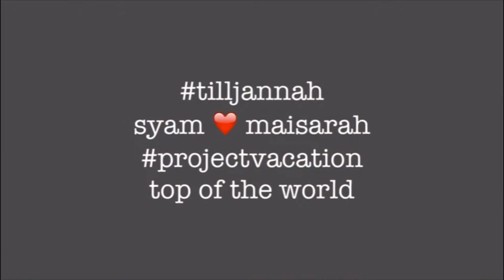Wedding Reception : Syam Sanie & Maisarah Hussein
Venue : Nusaputra Puchong